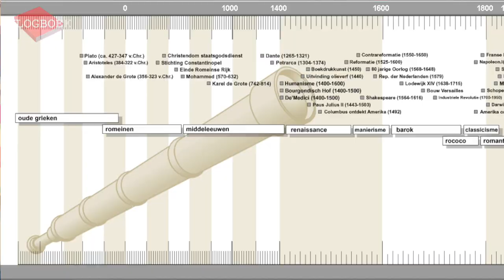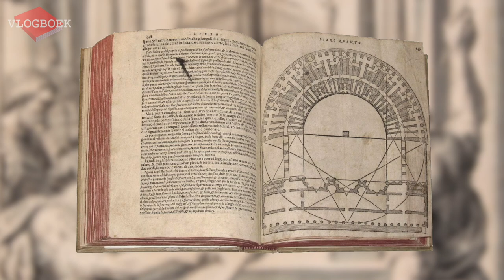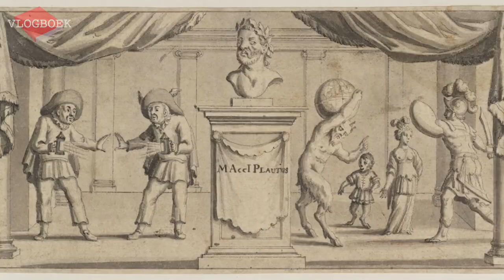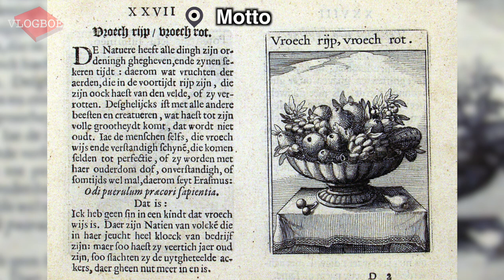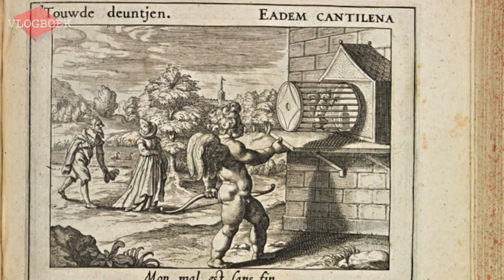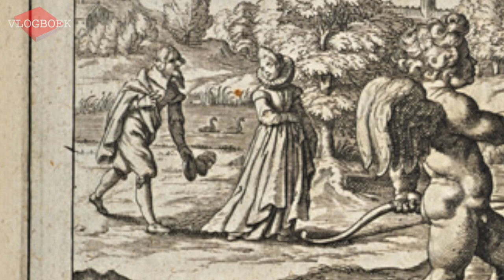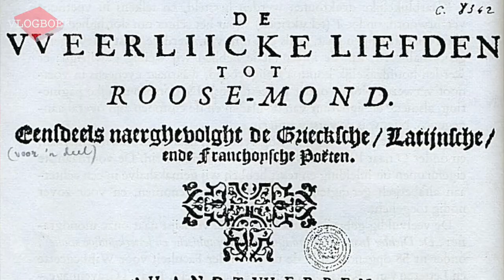Vlogboek100 - Literatuurgeschiedenis / Renaissance: kenmerken, emblematiek en sonnet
Een Vlogboekaflevering gericht op de literatuurgeschiedenis.

In deze video bespreekt Jörgen de kenmerken van de Renaissance: van vaste regels tot aan vernieuwende genres als emblematiek en het sonnet.

Besproken werken:
Jacob Cats - Sinne- en minnebeelden
Roemer Visscher - Sinnepoppen
P.C. Hooft - Emblemata amatoria
Justus de Harduwijn - De weerliicke liefden tot Roose-mond

Met zijdelingse aandacht voor:
Dan Brown - The Da Vinci Code